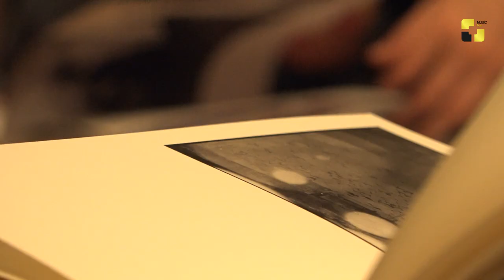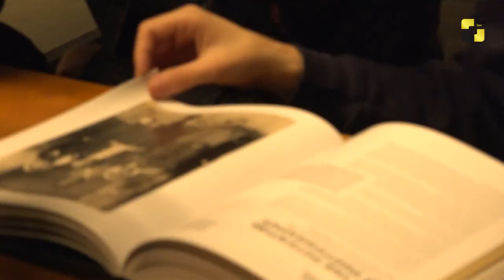თბილისში ფოტოგრაფიისა და მულტიმედიის მუზეუმი გაიხსნა